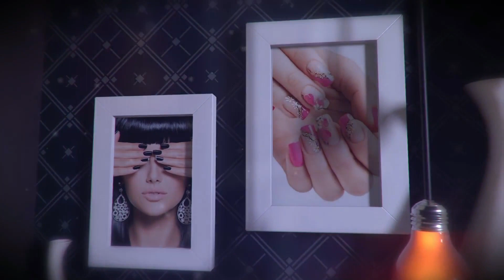Start the Dream Today